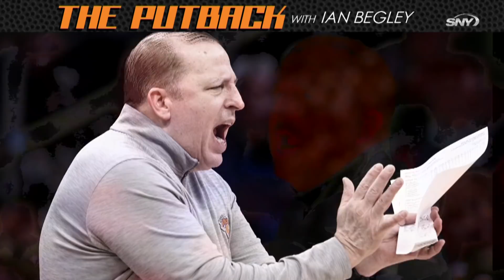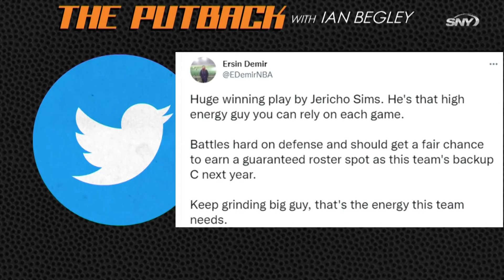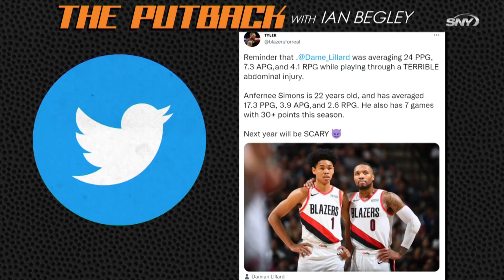Analyzing improvements made by Deuce McBride and Jericho Sims | The Putback with Ian Begley | SNY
In this episode of The Putback with Ian Begley, Juwan Staten, who trains Miles McBride, joins to discuss the improvements Deuce has made in his rookie year and what they plan to work on in the offseason. Ian and Chris also examine the future of Tom Thibodeau, the recent performance of Jericho Sims, and the two stars to watch when it comes to a potential match with the Knicks.

About The Putback:
The Putback stars SNY NBA Insider Ian Begley talking New York Knicks and Brooklyn Nets with different guests each week, ranging from former basketball players and coaches to national writers to celebrity fans. Begley will also answer questions from Knicks fans on how to improve their beloved basketball franchise.